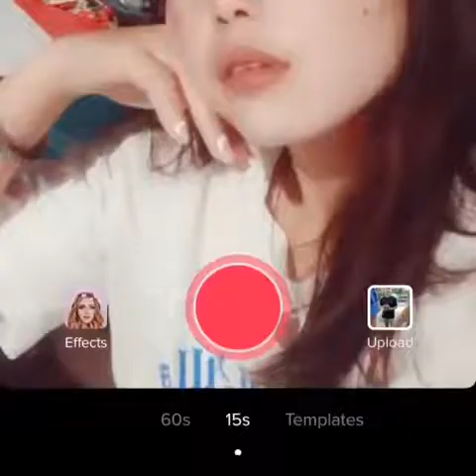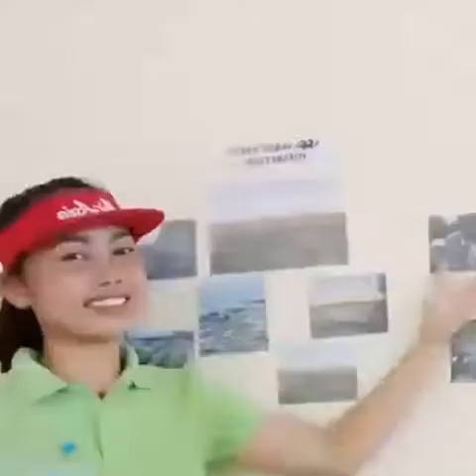BINIBINING MARIKIT ELLA MAE MANAGASE TUGNA of DUMGA, MAKATO